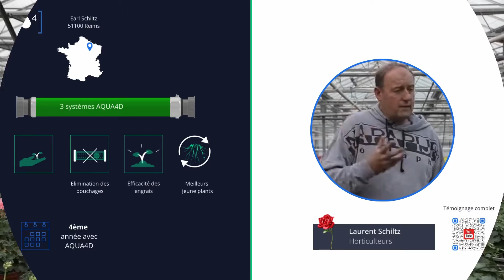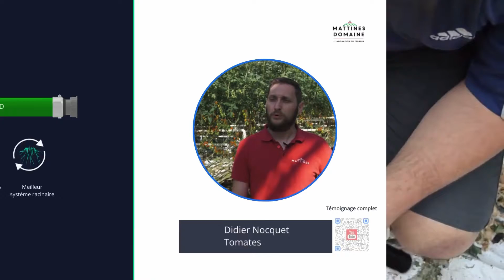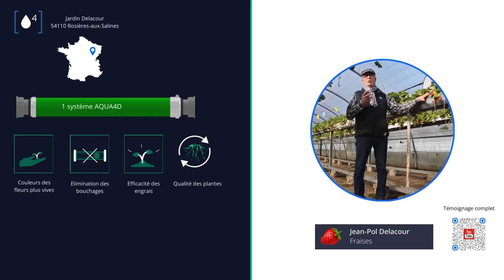AQUA4D | Agriculture | Water-Smart Irrigation Successes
Découvrez comment AQUA4D transforme l'irrigation et soutient les producteurs en France et en Suisse à travers un collage de témoignages de clients et de producteurs satisfaits.

Cette vidéo met en lumière les avantages de la technologie AQUA4D. De la réduction de la consommation d'eau à l'amélioration de la santé des plantes,  de la réduction des bouchage et l'élimination du biofilm. Les retours d'expérience de nos clients illustrent la différence qu'AQUA4D fait dans le monde de l'irrigation.